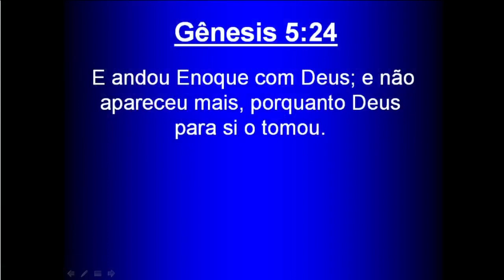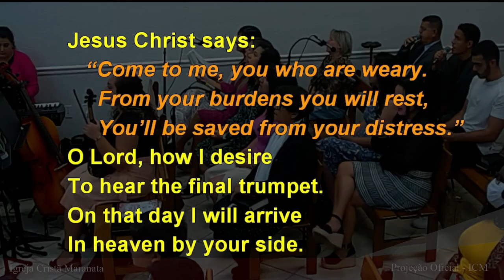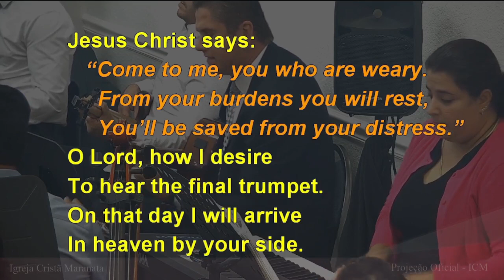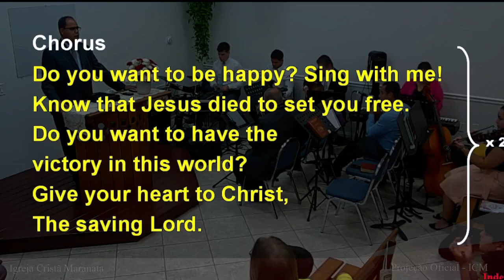Culto de Sábado (2023-09-16) Maranatha (Pompano Beach, Florida)